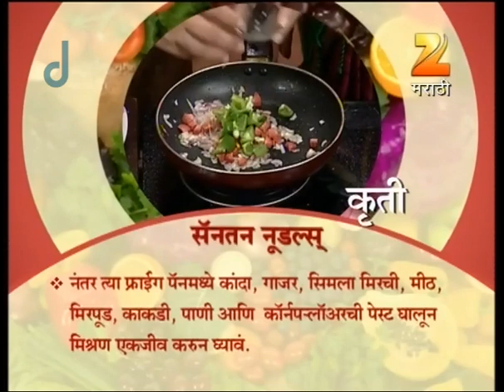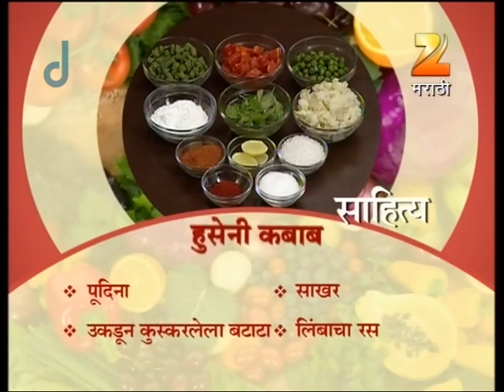Aamhi Saare Khavayye | Zee Marathi Cookery TV Show | Full EP - 2064 | Prashant Damle, Sankarshan